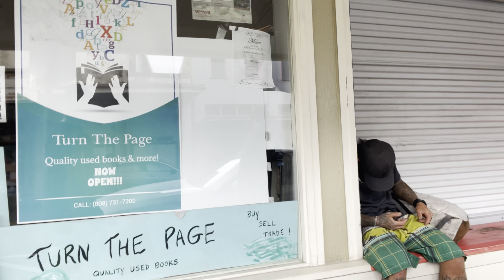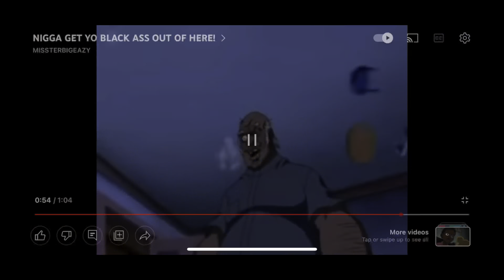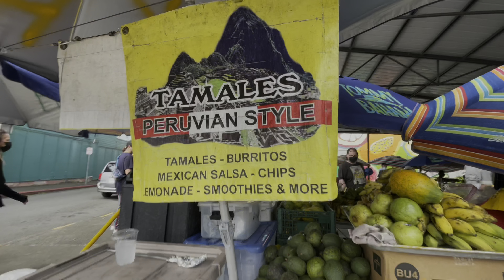Hawaiian🌺 vlog pt.2😂🤯